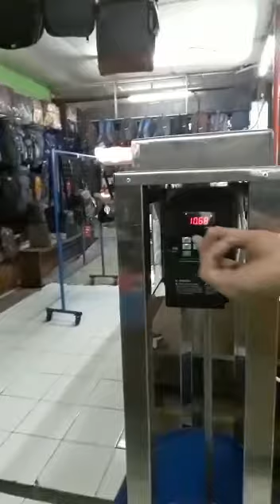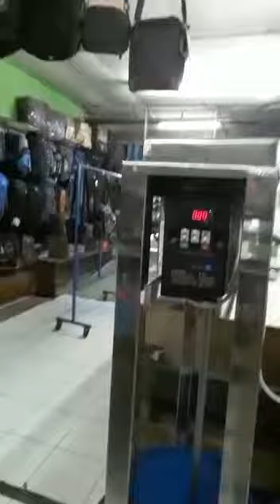. Mesin Cuci Sabu Cair.Jual Mesin Pengaduk Sabun Cair 200 ( WA ) 0878 80897778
Jual Mesin Pengaduk Sabun Cair 200 Liter ( WA ) 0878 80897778. BELI Sekarang GRATIS KIRIM*.